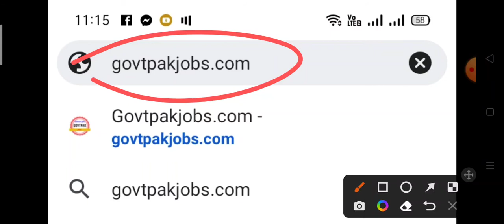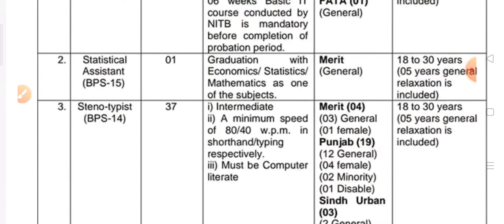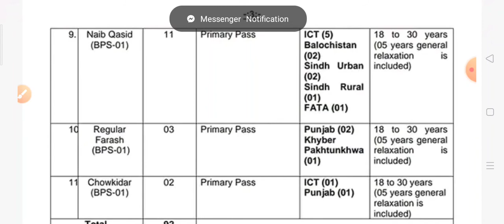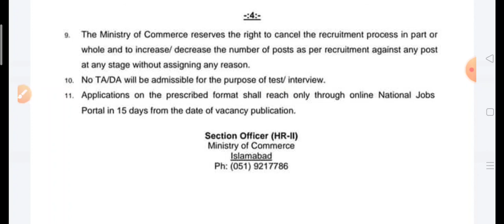Ministry of Commerce Jobs 2022|| How To Apply Ministry of Commerce Jobs 2022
PakStudies MCQs

NewJobsKnowledgeGuru